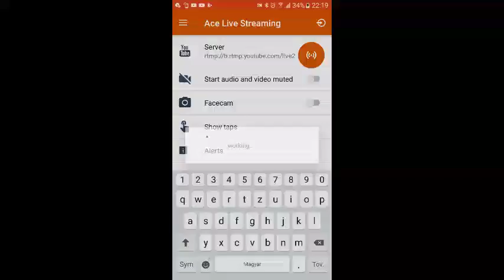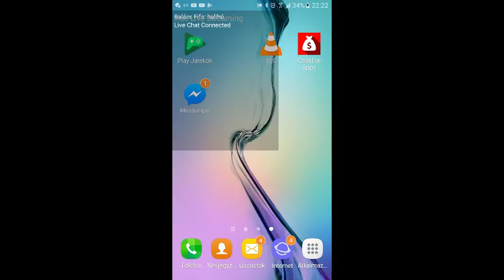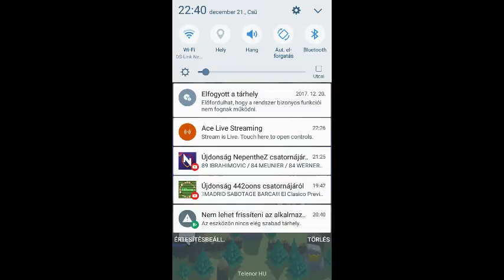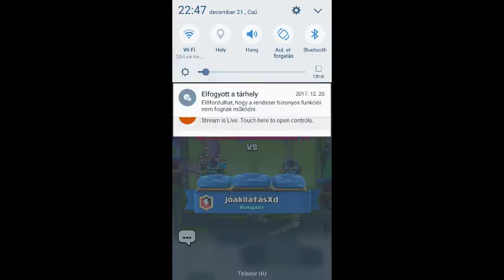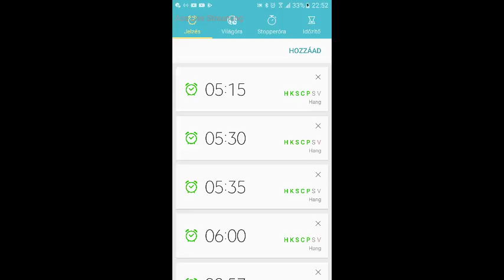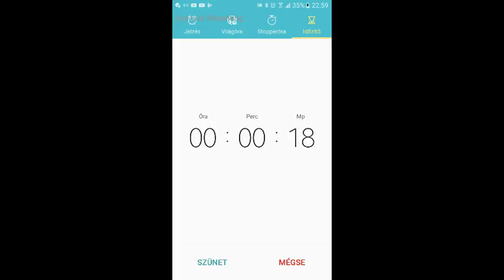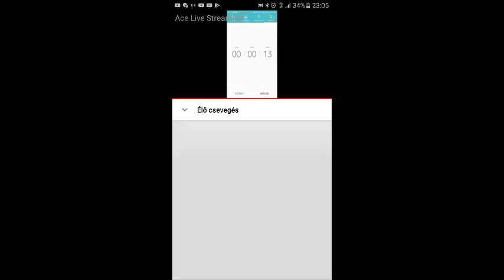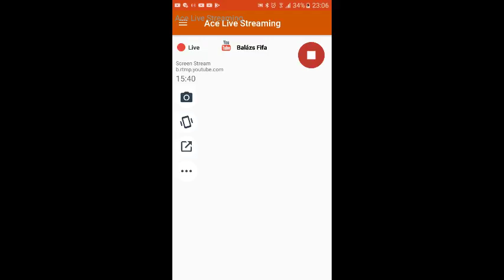Clash Royale Coin Gyűjtés ,23:00-tól Reménykedünk Hogy A Shop Bedob 1 Legendaryt😐😐😐😐👋👊👍🤔😀